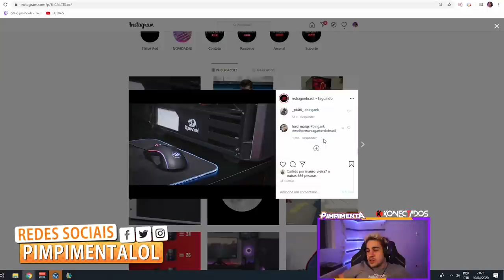O BIG BROTHER DOS LOLZEIROS